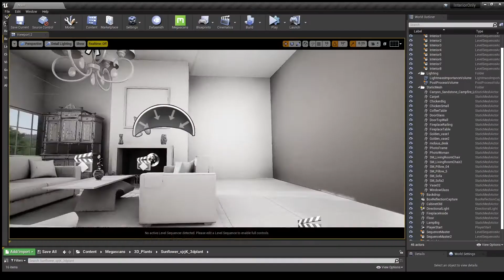Test Render Unreal 4 in Design Interior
Learning lighting in epicgames Unreal 4. So, lightmap is very important here
With high quality images and Ray Tracing features, it's very good, each frame is FullHD resolution generated in 1seconds. I'm not using RTX but with nvidiaGTX 1060 6GB ram, which is the lowest end for DirectX12

Materials here mostly from megascans
Assets UVmap and exported with blender3d